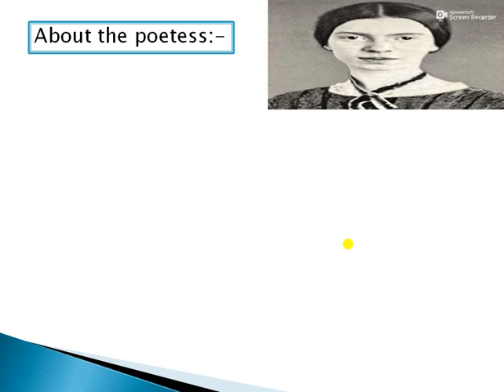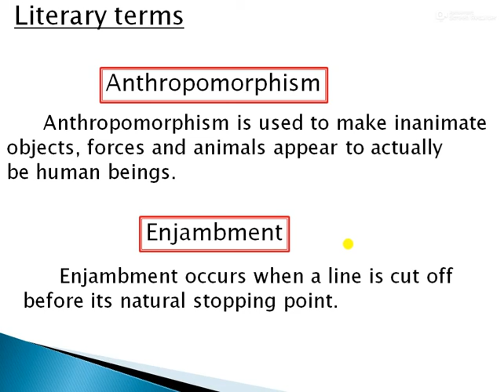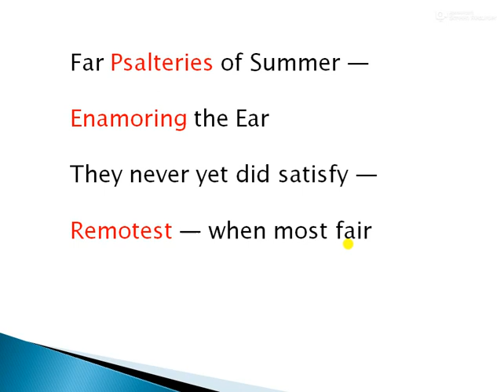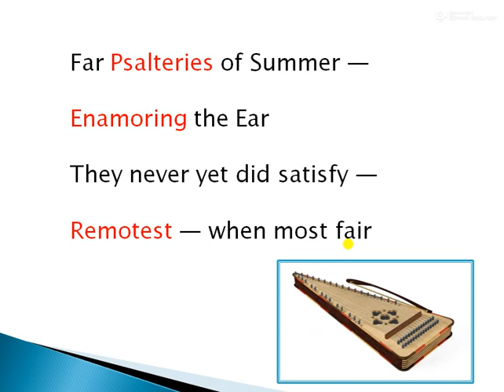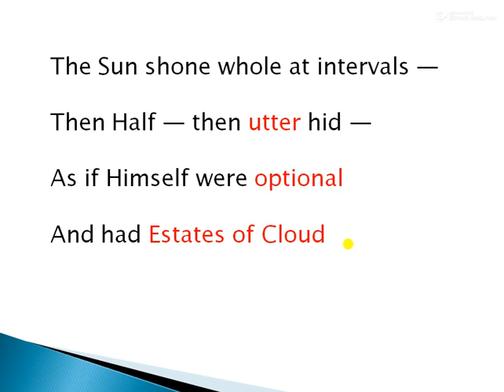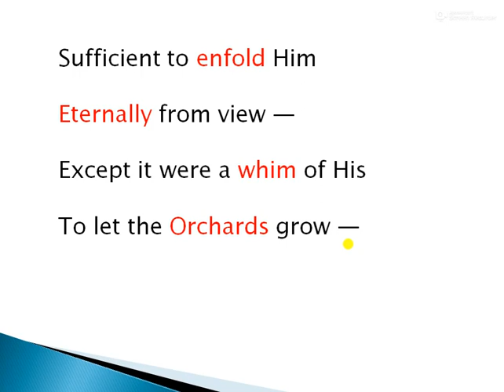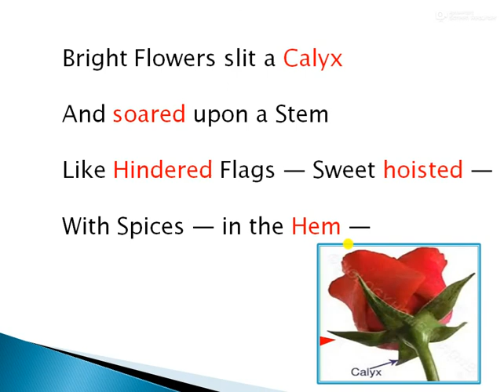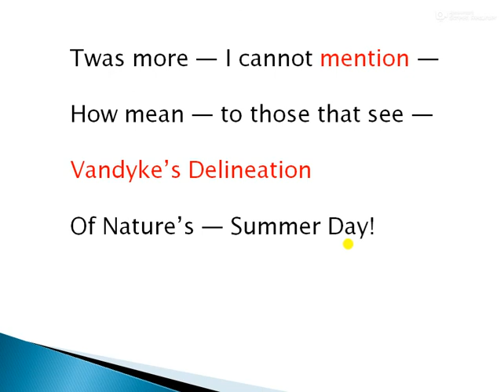Trees poem by Emily Dickinson | Hindi Explanation l English Literature class 12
Emily Dickinson is a hopeful and image-rich poem that describes the beauties of nature in summer. The poem uses personification and anthropomorphism in order to describe the blooming, thriving, and growing life that one can see on a summer day.